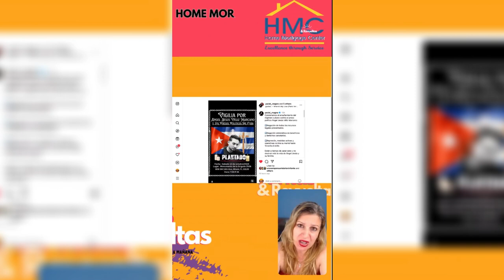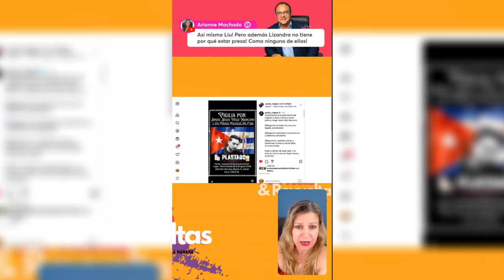La VERDADERA TRANKA de mi PAIS